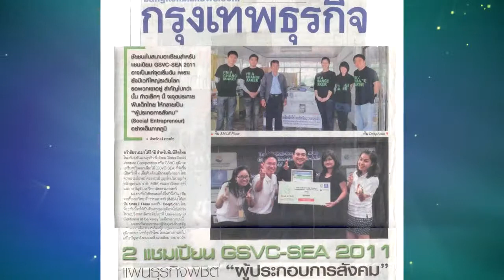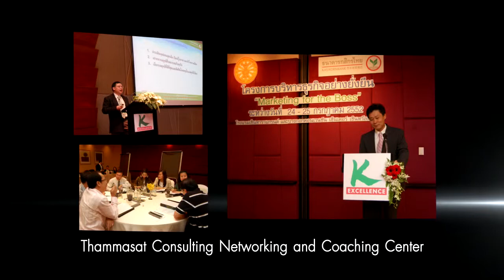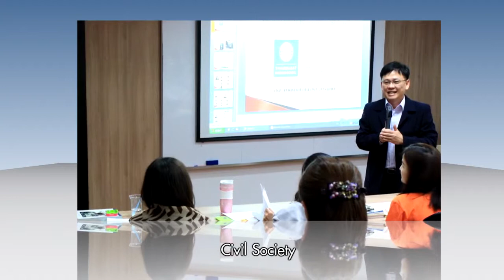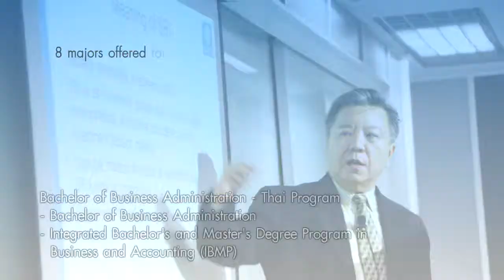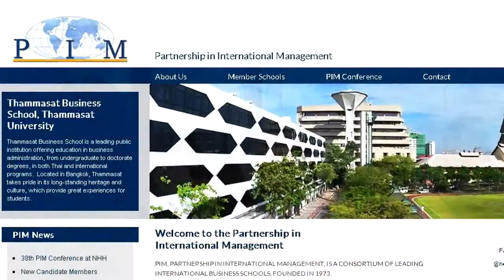TBS: Thammasat Business School (Introduction video - English version)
Thammasat Business School (Introduction video - English version)